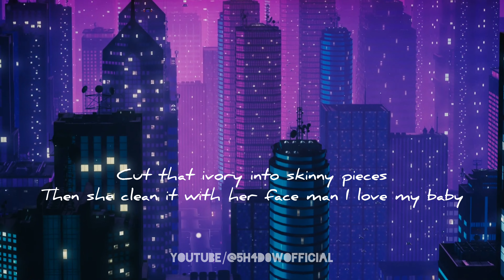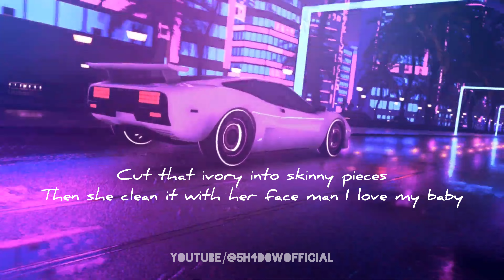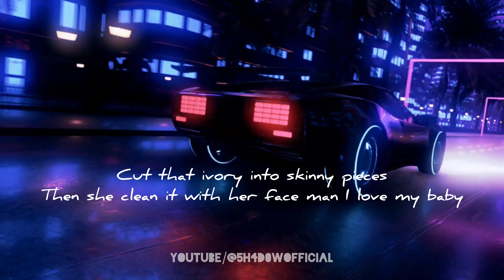Starboy - Weeknd (Lyrical) | Lofi Remix | Chill Piano Cover | An Original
Other Versions:
Music Credits

Animation Credits
▸ Synthwave City Animation Loop by RoyaltyFreeTube [Creative Commons]
▸ Synthwave Neon City Car Animation by RoyaltyFreeTube [Creative Commons]
▸ Synthwave Neon City Drive Animation by RoyaltyFreeTube [Creative Commons]